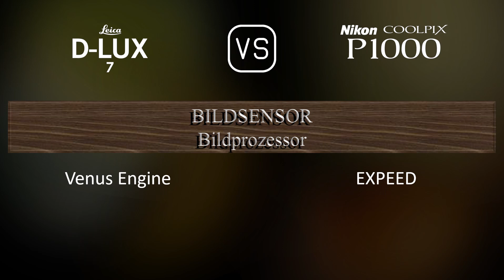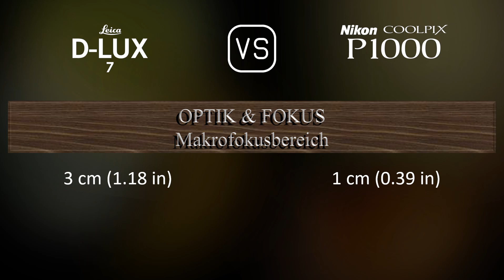Leica D-LUX 7 vs. Nikon COOLPIX P1000: Ein Vergleich der technischen Daten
Dieses Video gibt einen Überblick über die Leica D-LUX 7 und die Nikon COOLPIX P1000 in einem parallelen Technikdatenvergleich (comparison of specifications). Vielen Dank fürs Zuschauen.

00:25 EINFÜHRUNG
00:33 KAMERAGEHÄUSE
00:40 BILDSENSOR
01:01 BILD
01:16 OPTIK & FOKUS
01:55 BILDSCHIRM
02:13 SUCHER
02:27 FOTOGRAFISCHE FUNKTIONEN
03:20 VIDEOGRAFISCHE FUNKTIONEN
03:35 SPEICHERUNG
03:38 KONNEKTIVITÄT
04:03 ALLGEMEINE ANGABEN
04:21 SONSTIGE FUNKTIONEN